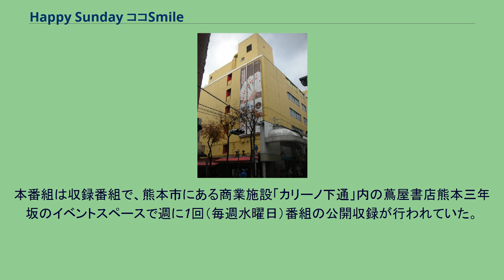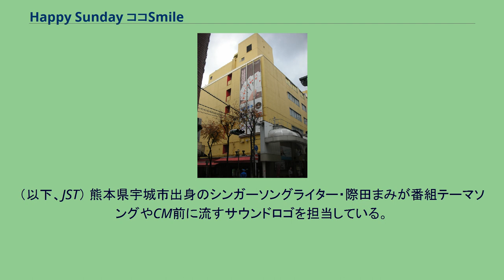Happy Sunday ココSmile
九州・沖縄地方のテレビの情報・ワイドショー番組
『Happy Sunday ココSmile』（ハッピー サンデー ココスマイル）は、2009年4月4日から2011年3月27日までくまもと県民テレビで放送されていた情報番組。
略称「ココスマ」。
放送開始から2010年3月までは『Happy空間三年坂 ココSmile』というタイトルで放送されていた。
番組終了時の放送時間は毎週日曜日 10:30 - 11:25 （JST）。
熊本県内のグルメ情報・ファッション情報・行楽情報など、地域のトレンド情報を取り上げていた情報番組である。
この他に、就職活動の応援企画や新社会人をテーマにした企画など、熊本の若者を応援する企画も実施していた。
本番組は収録番組で、熊本市にある商業施設「カリーノ下通」内の蔦屋書店熊本三年坂のイベントスペースで週に1回（毎週水曜日）番組の公開収録が行われていた。
公開収録には、番組MCの田中洋平とKKTアナウンサーの畑中香保里のほか、番組レギュラーの古澤栄基と広崎みさのいずれか1人が加わっていた（2009年10月からは、毎週4人全員が公開収録に参加していた）。
本番組は取材VTRも含めて全てハイビジョン制作となっており、アナログ放送ではレターボックス形式（画面の上下に黒帯が付く）で放送されていた。
ただし、ピラーボックス化したのは2009年6月6日放送分からである。
放送開始から半年間は土曜日 11:35 - 12:00に放送されていたが、2009年秋の改編で放送日時が日曜日 11:45 - 12:30に変更。
同時に放送時間も20分拡大されて45分番組になった。
放送時間の拡大によって新コーナーの「素敵ジョシへの道」などがスタートし、同時にスタジオセットも変更された。
さらにそれから半年後の2010年4月4日、番組タイトルが『Happy Sunday ココSmile』に変更された。
また、放送時間が1時間15分前倒しの10:30 - 11:25になり、放送時間も10分拡大されて55分番組になった。
「ココスマ調査隊」などの新しいコーナーや企画がスタートし、新たに8名のレギュラー出演者が起用された。
（以下、JST） 熊本県宇城市出身のシンガーソングライター・際田まみが番組テーマソングやCM前に流すサウンドロゴを担当している。
オープニング・エンディングテーマ曲は以下の通り。